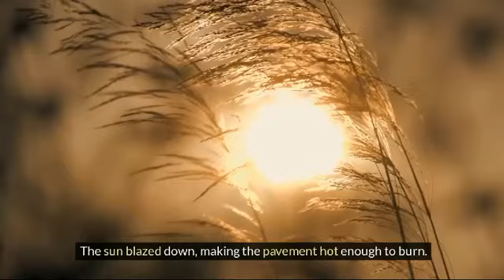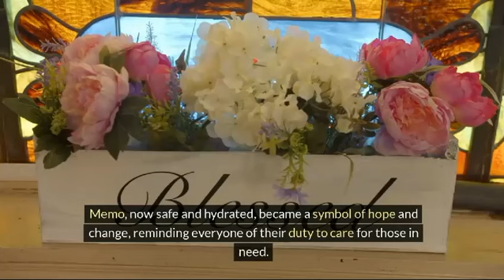Kindness Saves Dehydrated Cat's Life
🌞 Witness a heroic human save a dehydrated cat in scorching weather! This heartwarming story highlights the importance of kindness and community efforts to provide food and water for stray animals. 🌿 Let's make a difference and ensure no animal suffers from dehydration.